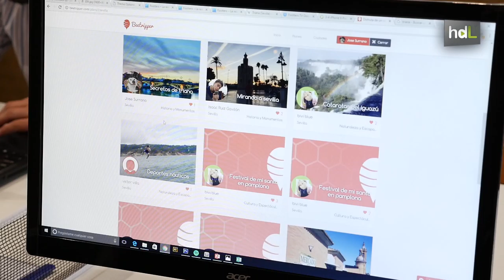HDL Una red de consejeros de viajes en cualquier ciudad del mundo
La plataforma Beetripper es una comunidad para viajeros creada por un grupo de emprendedores sevillanos con el impulso del Programa Minerva de emprendimiento tecnológico que desarrollan Vodafone y la Junta de Andalucía. Sus creadores definen Beetripper como una red de consejeros de viajes en cualquier ciudad del mundo que actúan como si el viajero tuviera un amigo en cada destino, que le guiará en persona por los lugares más auténticos de la ciudad.